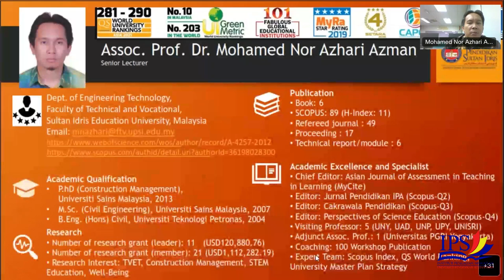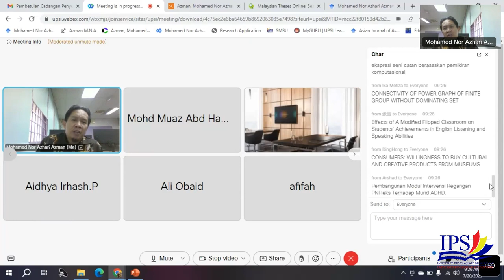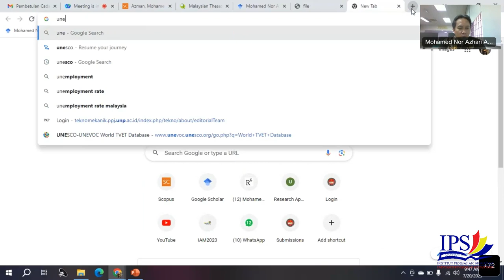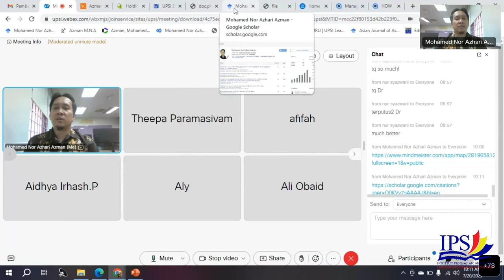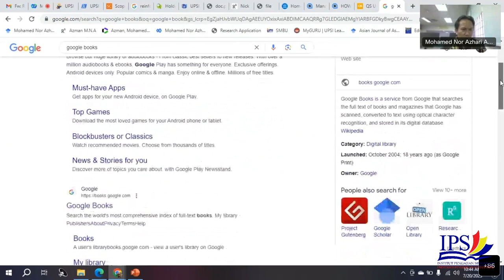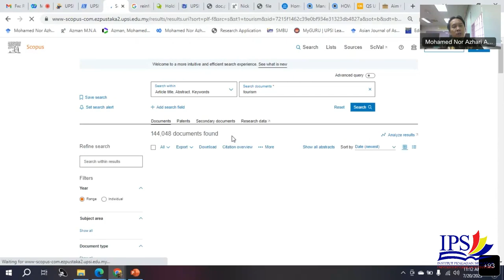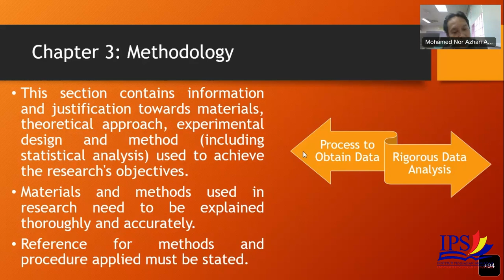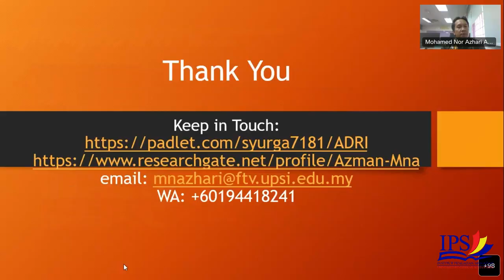IPS Workshop- How To Write A Good Proposal & Thesis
Workshop Title: How To Write A Good Proposal & Thesis
Speaker: Profesor Madya Dr. Mohamed Nor Azhari bin Azman

*QnA SESSION IS  NOT INCLUDED*